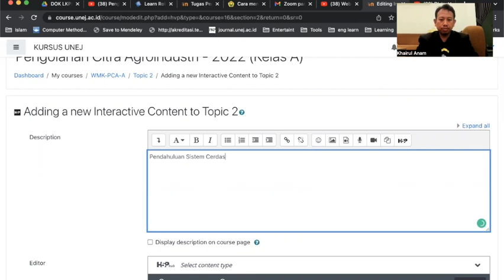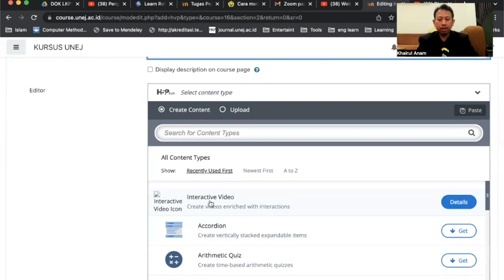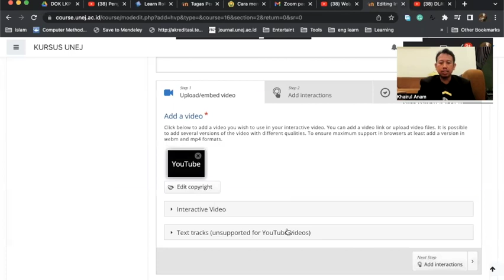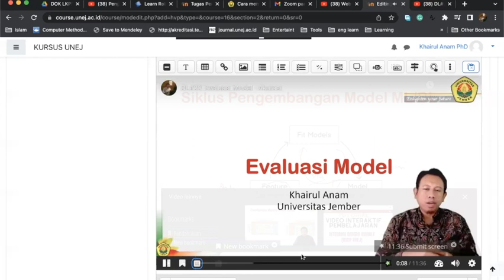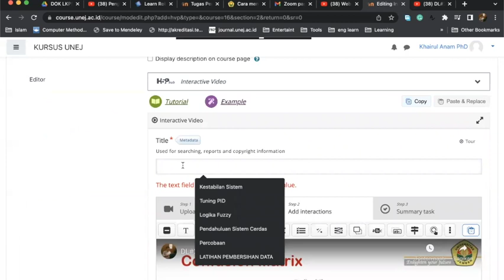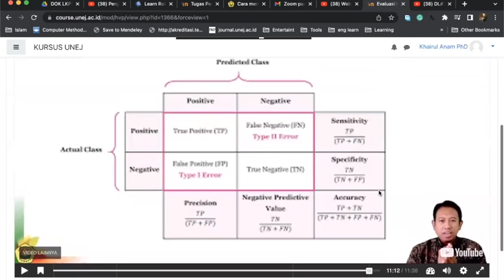Tutorial H5P#1 Membuat Video Interaktif Pembelajaran Bagian 1 (Pendahuluan)